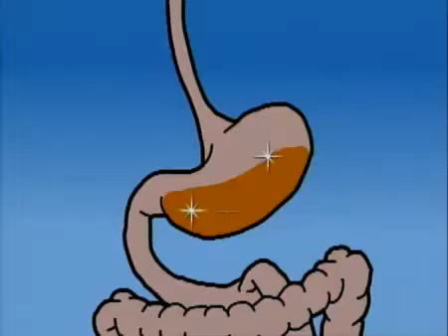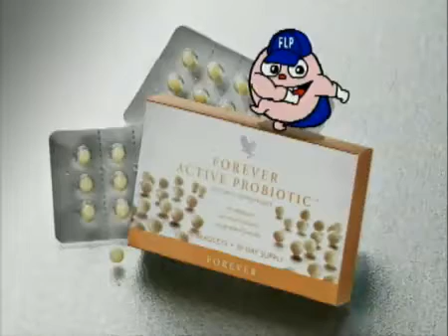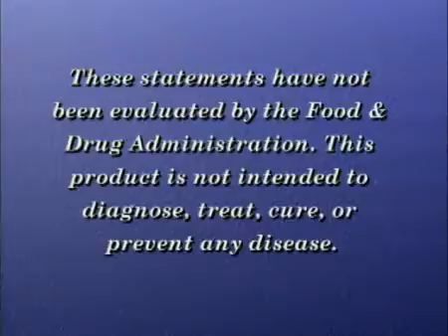Aloe First - Best Probiotic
Forever Active Probiotic® is the only shelf-stable, 6-strain probiotic on the market today that requires no refrigeration. And what's great about Forever Active Probiotic is that it works in tandem with our patented aloe vera.

* Promotes a healthy digestive system * Enhances nutrient absorption and immune function * Unique combination of 6 beneficial strains of microbes * No refrigeration needed